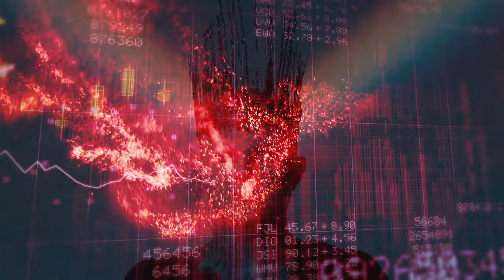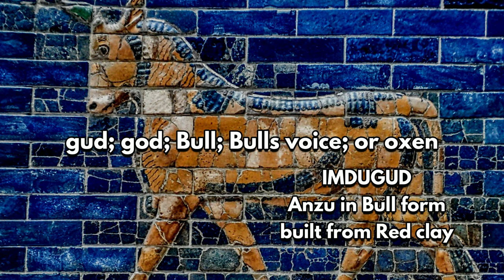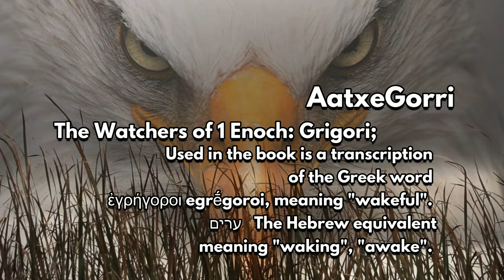The Red Bull Gives You Wings | The Punisher Spirit Aatxe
The young Red Bull, Aatxe, is the punisher of Mari. A spirit of Basque mythology. The Bull god Aatxe is the personification of Mari. In the video, I explain the mythology of the red bull and give you enlightening information about the evolution of ancient Bull worship.

Aatxe, the Red Bull indeed gives you wings, but as you will see, nothing is as it seems. Enjoy! @AncientMysteryChannel